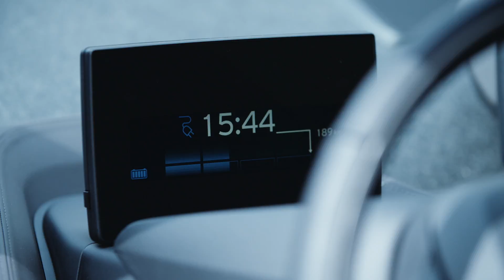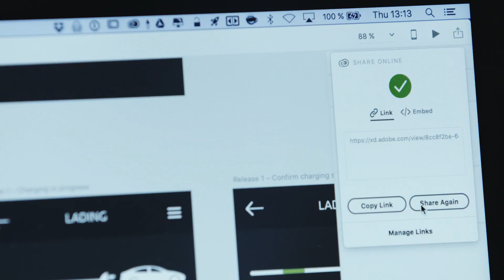Smartly Transforms Energy Billing with New Service | Adobe Creative Cloud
Capgemini helps Norwegian energy company's customers live smarter lives with a new service created in just six weeks using Adobe XD.